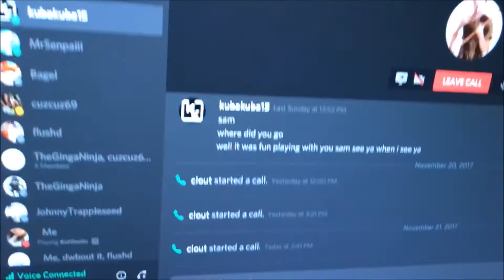MARKUS'S MOM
issa rap, im lil tom